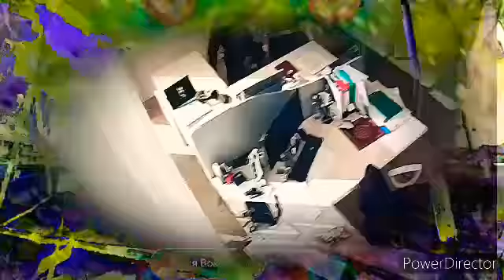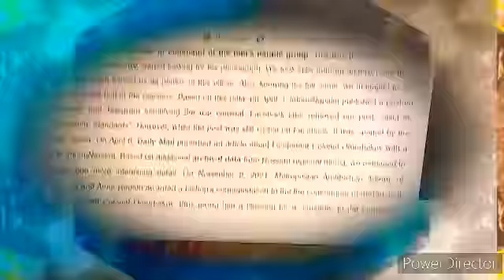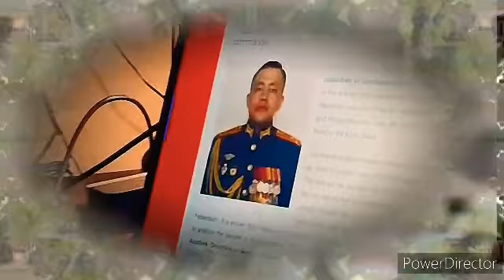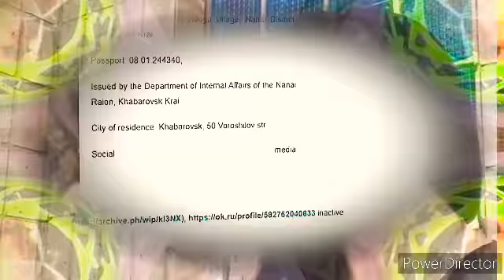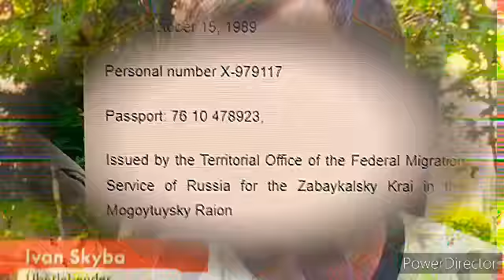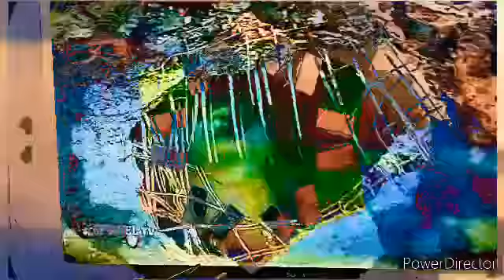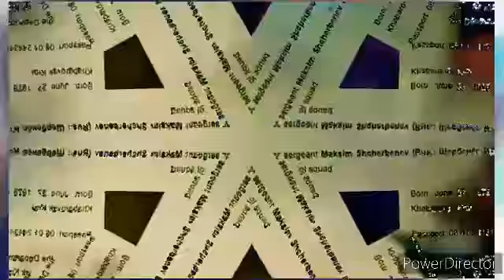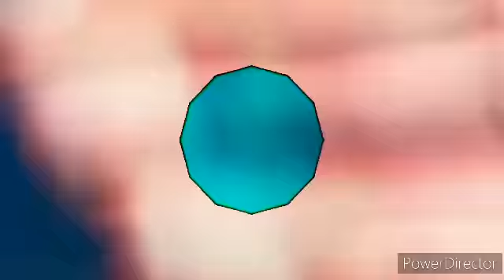Ничего личного позитив Две версии, НЕ забудемо і не пробачимо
в наше время довести мир до такого охарактеризовывает нас людей как от сталых сущностей насколько Мы живём в отсталом мире и могли бы уже жить гораздо лучше вместе